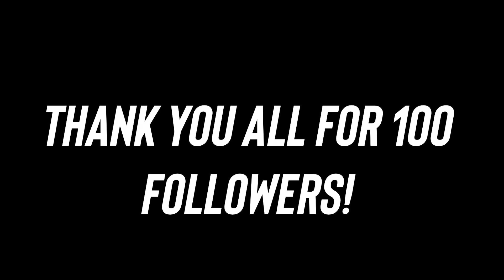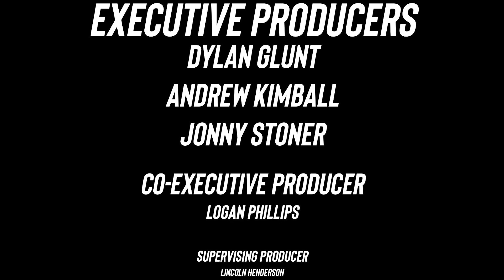AJ is MISSING?!?! THE VLOG #11